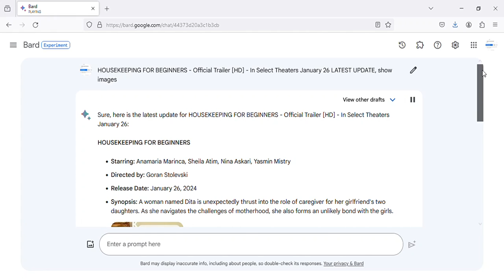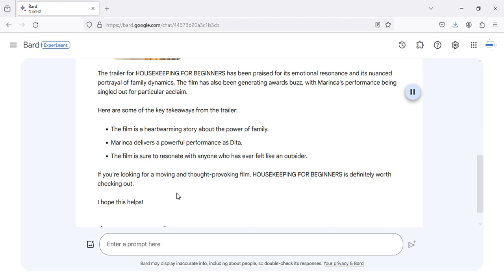HOUSEKEEPING FOR BEGINNERS - Official Trailer [HD] - In Select Theaters January 26 LATEST UPDATE